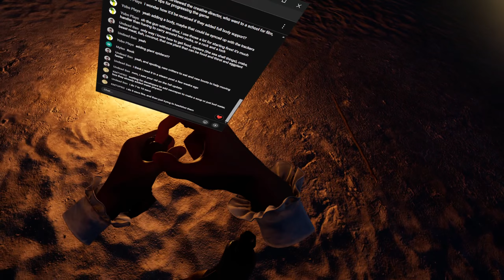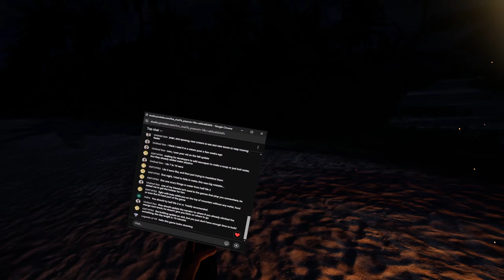First Time Live Streaming: Bootstrap Island The Best VR Survival Game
Just hanging out playing some bootstrap island with the viewers.  This is still one of my favorite games in VR. No matter what there is always something new to discover and try.  If Bootstrap island Gameplay is your jam then I hope you like this video.  This is in my opinion the best VR Survival game out there.  No hand holding, no point and build system.  You think it then do it.  Love this game so much as it was my 2nd video ever on this channel. I never thought it would become such a big staple on my channel.  With the new updates around the corner you better believe there will be a live stream that night for sure.